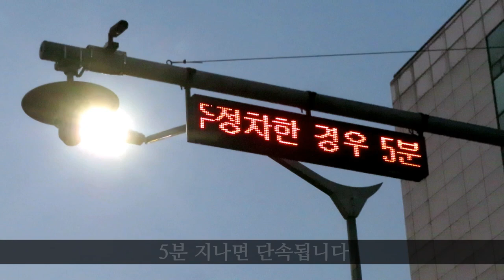교통 벌금 | CCTV 불법주정차집중단속구역 시간은 5분의 여유, 운전자가 차안에 있어도 5분 지나면 단속됩니다. 각 구청마다 규정이 있습니다 / 자동차 교통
CCTV 자동차 교통
자동차 주정차할 때 정말 주의해야 합니다.
안내판을 보는 것은 필수입니다.
시간제한 5분입니다.
5분의 여유가 있습니다.
-미소-